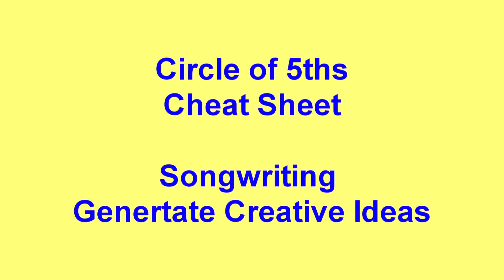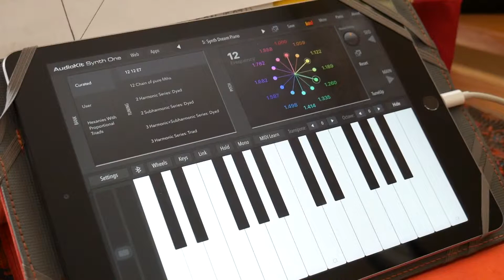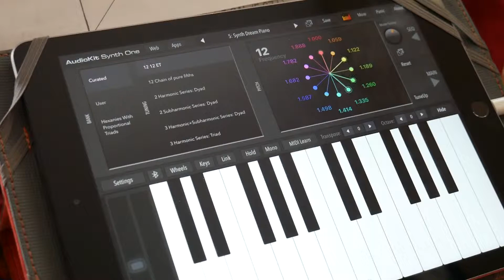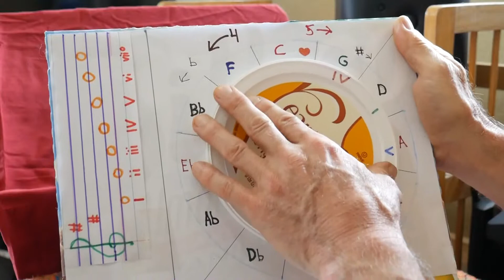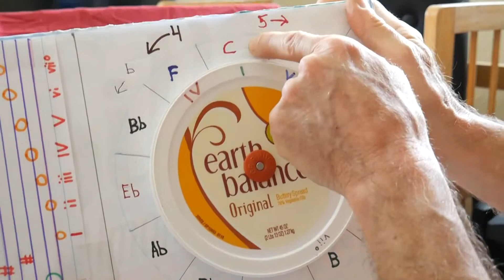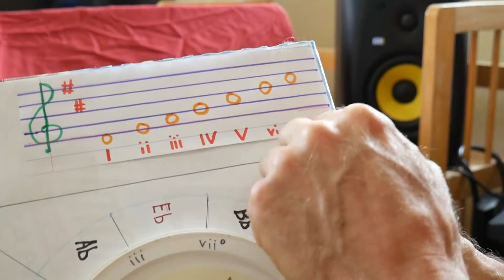Using the Circle of Fifths as a Creative Cheat Sheet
Circle of Fifths is full of endless shortcuts for songwriting and creative music explorations.
Use it to dial up your frequency.
Learn the best sounding chords for each key
Expand with chord substitution, changing keys and advanced chords.